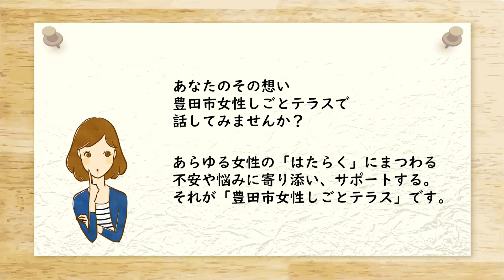女性しごとテラス求人企業PR動画「株式会社 FUNE」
「豊田市女性しごとテラスカプチーノ」求人提出企業。働きやすく働きがいのある職場環境づくりを推進されています。仕事のやりがいや魅力、働く場のリアルな様子をご紹介します。